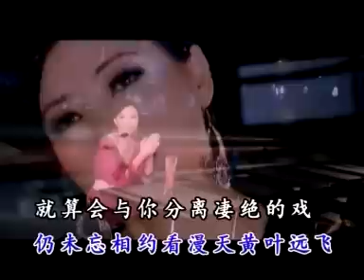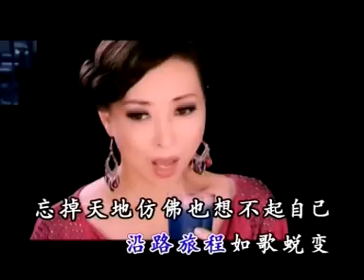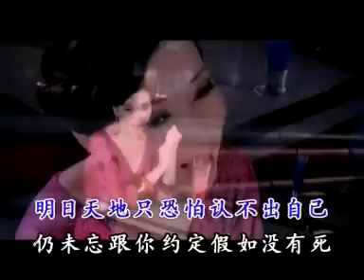Camy Tang邓瑞霞 - 情在广东10【约定】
约定
詞:林夕  曲:陳小霞

还记得当天旅馆的门牌 ，还留住笑着离开的神态，当天整个城市那样轻快，沿路一起走半里长街，还记得街灯照出一脸黄，还燃亮那份微温的便当，剪影的你轮廓太好看，凝住眼泪才敢细看，忘掉天地，仿佛也想不起自己，仍未忘相约看漫天黄叶远飞，就算会与你分离，凄绝的戏，要决心忘记我便记不起，明日天地，只恐怕认不出自己，仍未忘跟你约定假如没有死，就算你壮阔胸膛，不敌天气，两鬓斑白都可认得你。还记得当天吉他的和弦，还明白每段旋律的伏线，当天街角流过你声线，沿路旅程如歌蜕变，忘掉天地，仿佛也想不起自己，仍未忘相约看漫天黄叶远飞，就算会与你分离，凄绝的戏，要决心忘记我便记不起，明日天地，只恐怕认不出自己，仍未忘跟你约定假如没有死，就算你壮阔胸膛，不敌天气，两鬓斑白都可认得你。就算你壮阔胸膛，不敌天气，两鬓斑白都可认得你。